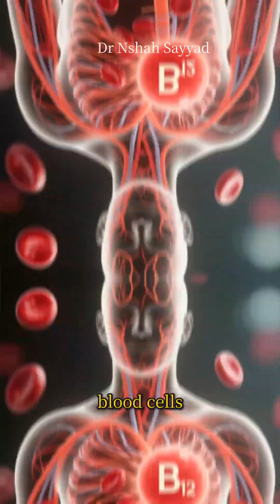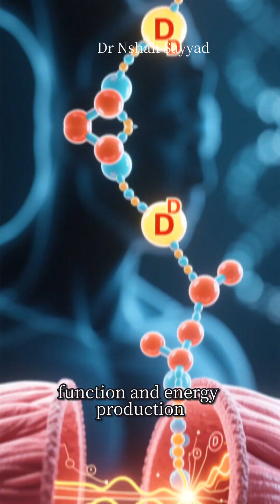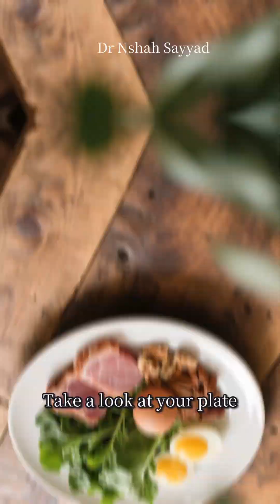Why You’re Always Tired 😴 | 5 Hidden Nutrient Deficiencies Draining Your Energy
Feeling tired all the time—even after a full night’s sleep? 😴
It might not just be stress or lack of coffee. In this video, we’ll break down 5 key nutrient deficiencies that can secretly drain your energy:

1. Iron – the oxygen courier your cells can’t live without
2. Vitamin B12 – the architect of DNA and nerve health
3. Vitamin D – the sunshine hormone that powers your mitochondria
4. Magnesium – the spark plug of metabolism
5. Folate (B9) – the builder of healthy red blood cells

You’ll learn the science behind each deficiency, how it disrupts your body’s energy systems, and the real-life signs you might notice in your daily routine. From oxygen delivery to ATP production, we’ll connect the dots between biochemistry and that constant feeling of fatigue.

✨ This isn’t about quick fixes—it’s about understanding how your body works so you can make smarter choices for your health.